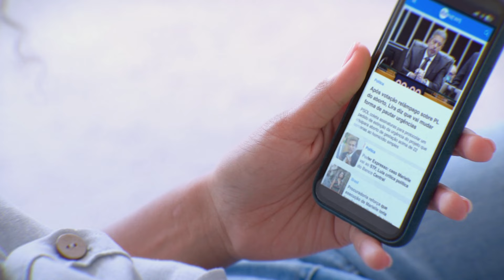Advogado explica prejuízos bilionários na agropecuária após queimadas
O advogado Leandro Marmo, especialista em Direito do Agronegócio, comenta os R$ 14,7 bilhões de prejuízos causados ao setor por conta das queimadas dos últimos meses no país. Assista aos comentários no Brasil Agora, programa do site SBT News no YouTube, com apresentação de Jésus Mosquéra.